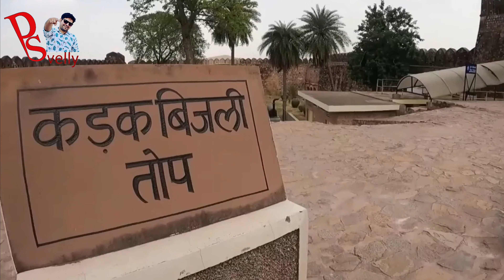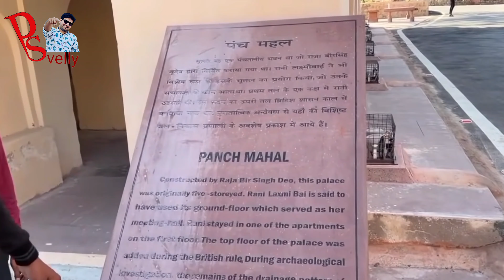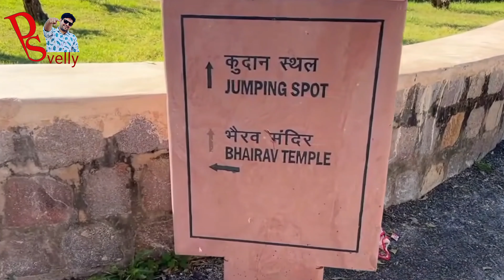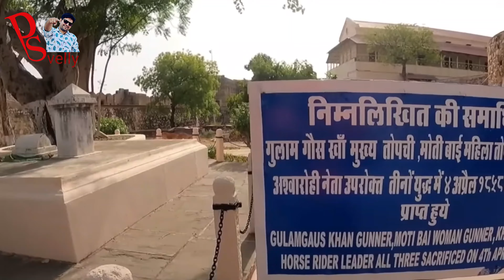झाँसी का किला | Rani Lakshmi Bai Fort Jhansi